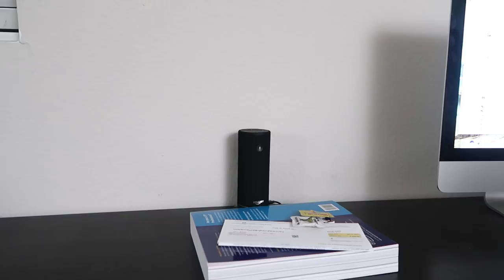I Got a Black Eye!